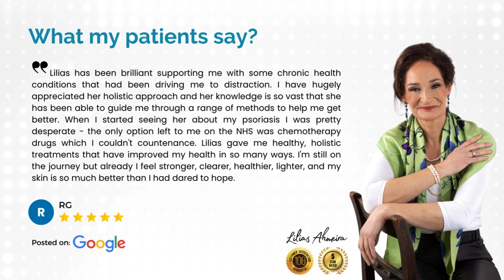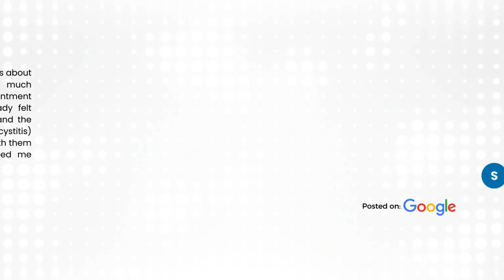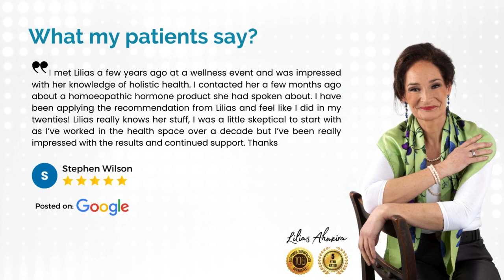5-star Testimonials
Welcome to a place where wellbeing and transformation are prioritised. I am delighted to present to you a carefully picked collection of emotional testimonials from my loyal patients. With over three decades of commitment to holistic treatment, these 5-star Google reviews are more than just feedback; they are personal experiences, healing, and growth stories.

In this video, you will see people who have been transformed by the transforming power of holistic practises. Each story demonstrates the power of natural healing and the enormous influence it can have on a person's life.

So, whether you've been a long-time admirer or are new to the realm of holistic health, I welcome you to immerse yourself in these authentic experiences. Check them out and see for yourself how holistic practises can make a difference in your life.

If you are having issues with your health, please do get in touch with me. Use this link to book a free 15-minute consultation